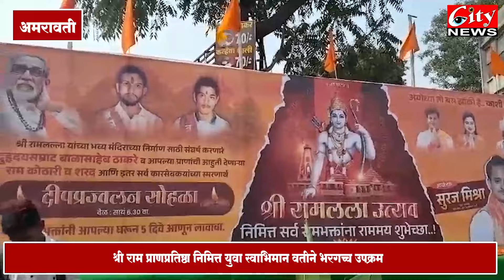श्री राम प्राणप्रतिष्ठा निमित्त युवा_स्वाभिमान वतीने भरगच्च उपक्रम